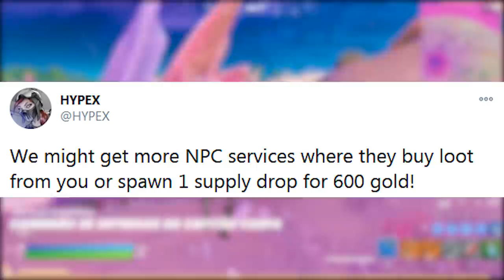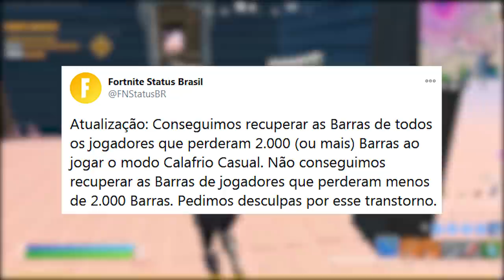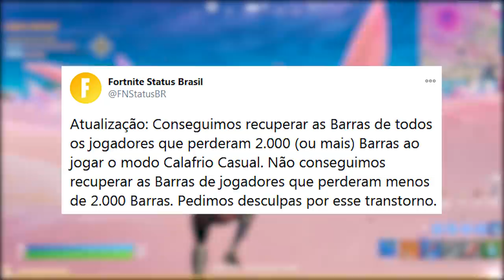FORTNITE - SKIN TRYHARD, NOVA CENSURA e VENDER LOOT?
Fala gurizada, nesse vídeo comento novidades do Fortnite Battle Royale, skin Tryhard, novas habilidades personagens NPC, skin censurada e mais. Espero que gostem :)